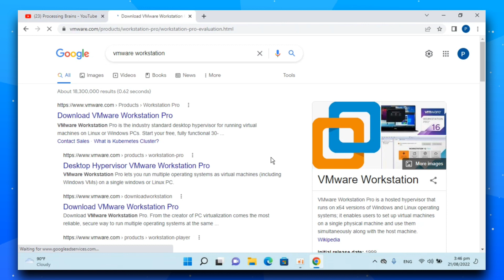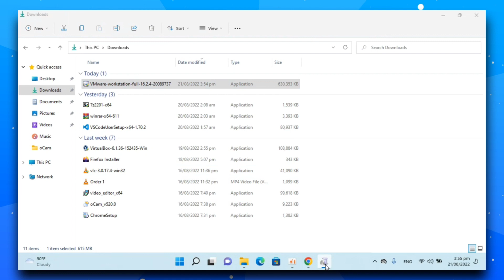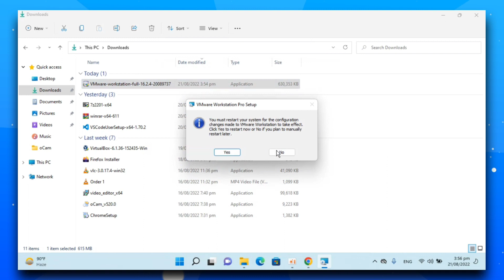Cómo descargar e instalar VMware en Windows 11